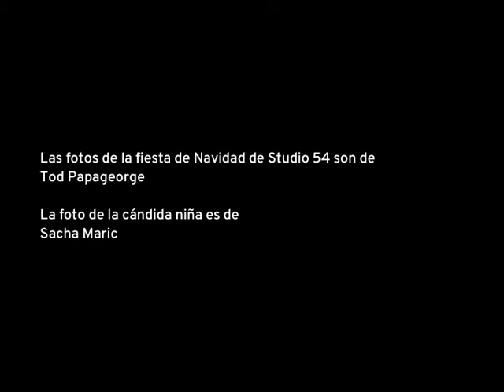¡Felices fiestas!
Felices fiestas de parte de Backroom Caracas.